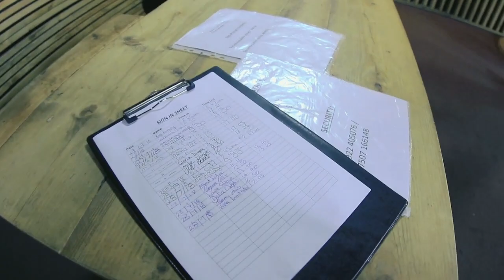The Matthew Purnell Show Teaser Trailer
Teaser Trailer for the upcoming Matthew Purnell Show Movie...